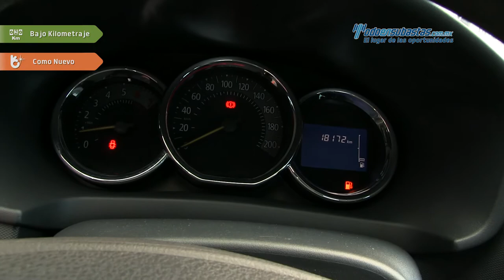Renault • Logan Dynamique 2017 • HM520594